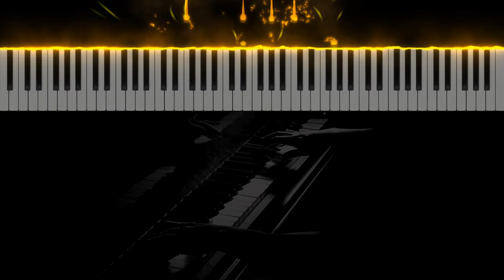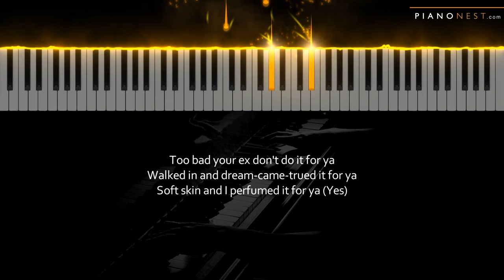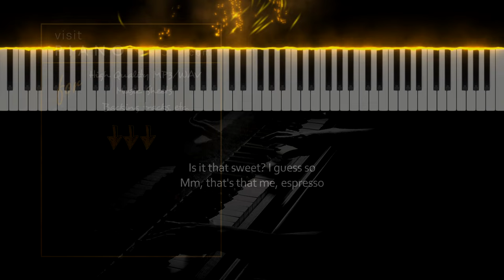Sabrina Carpenter - Espresso - HIGHER Key (Piano Karaoke Instrumental)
Tempo: 102bpm
Key: Eb